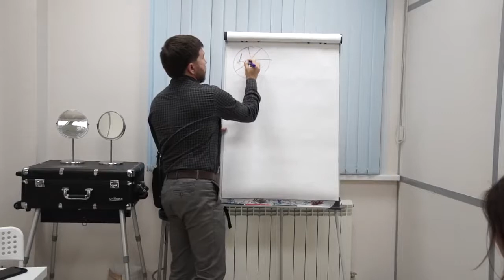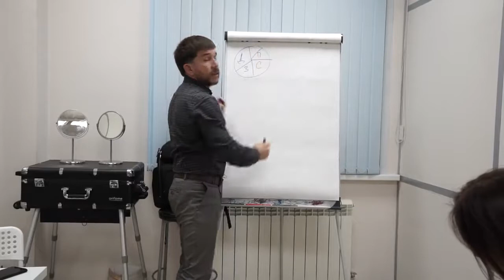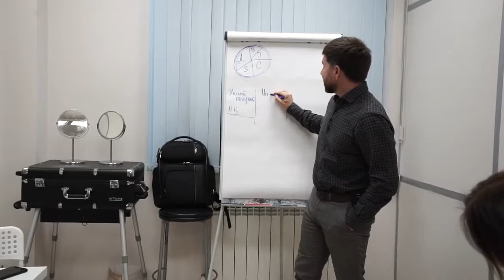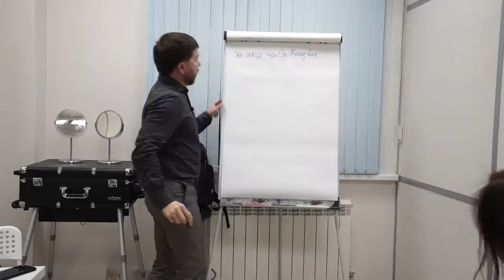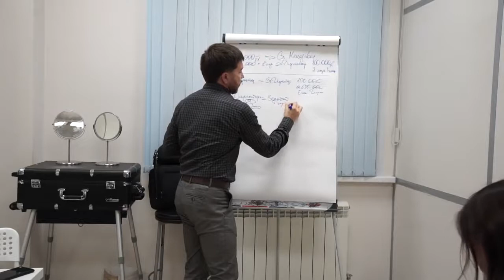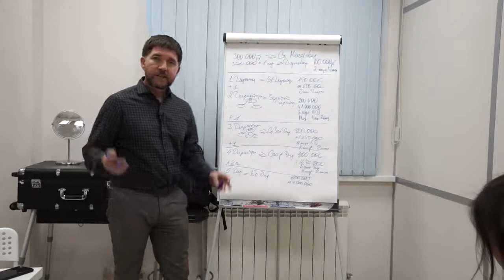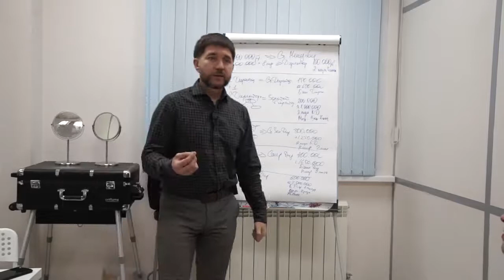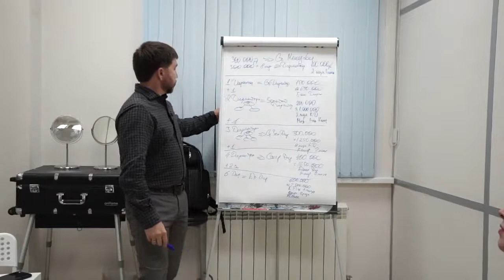Презентация бизнеса - Эдуард Васильев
Сейчас всё больше и больше появляется возможностей зарабатывать удалённо, вести свободный стиль жизни и путешествовать в любое время!!!

Мы приглашаем вас в свою команду делать бизнес  вместе.

Инстаграмм - matveev.s.p